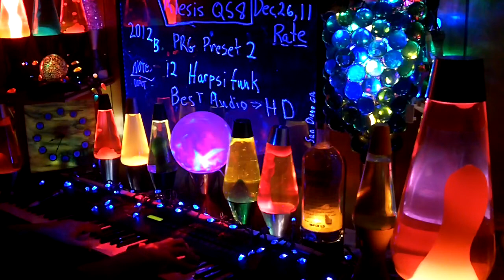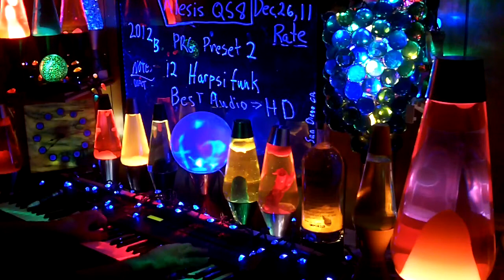2012b YT MrAlesisMan - Alesis QS8 - PRG Preset 2 - Harpsifunk - 012 ++L